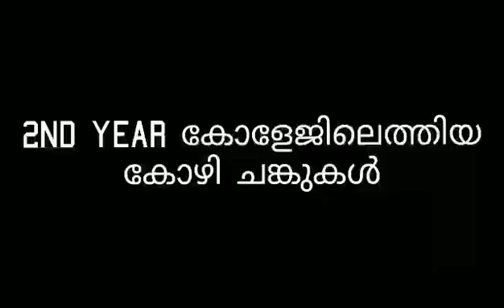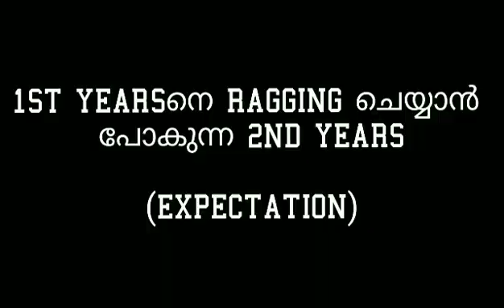B Tech Troll video| B Tech 1st year to 2nd year😂😂..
The Troll Video is based on college life , especially btech ,i.e; Changes a Person undergoing when passed from 1st Year to 2nd Year
This Troll Video is Released by my own YouTube Channel along with Instagram Page Nivin Pauly Blog.

Query solved:
ktu troll
Btech troll
ktu exam troll
university troll
Btech exam troll
exam troll
hostel troll
exam status
Malayalam troll
trending troll
Hrushe editz